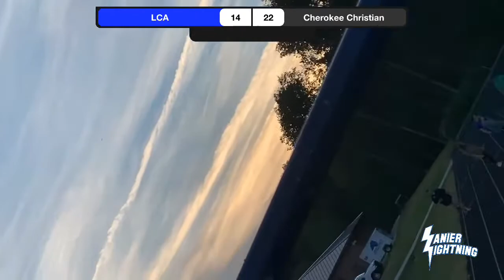LCA vs Cherokee Christian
Let's Go True Blue!  Come out tonight and support the boys as we go against Fidelis.